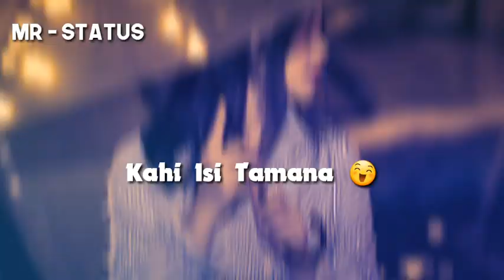Chura Liya Hai Tumne Whatsapp Status Millind Gaba